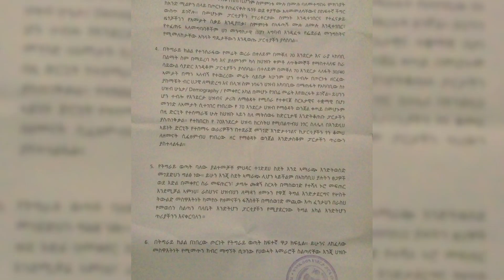በዛሬው የአሻም ምሽት ዜናዎች ተከታዮቹን ጉዳዮች ይዘናል።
‹ ከ30 – 60 ቀናት የፈጀው ውይይት በትግራይ ክልል › !

‹ ጌታቸው ረዳ ቅንጦት ሲሉ የጠሯቸው የፖሊሲ ሐሳቦች› !

‹ የሰብአዊ ድጋፎች መስተጓጎል › !

‹ በትግራይ ክልል ህዝቦች ላይ የተጋረጠው አደጋ ›

‹ የፖለቲካ ፓርቲ አመራሮችና ደጋፊዎች እስር ›

ቀጠሯችሁን ምሽት 1፡30 ከአሻም ቲቪ ጋር እንድታደርጉ ከወዲሁ እንጋብዛለን !!

አሻም አሻም!!

አሻም ለኢትዮጵያችን!!